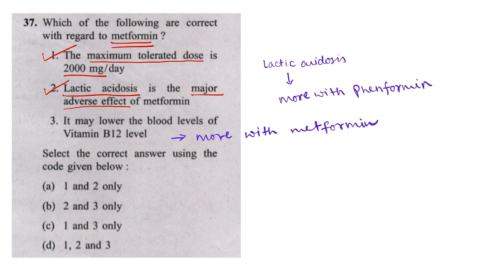Question No.(37) UPSC CMS 2022 PAPER 1 Discussion